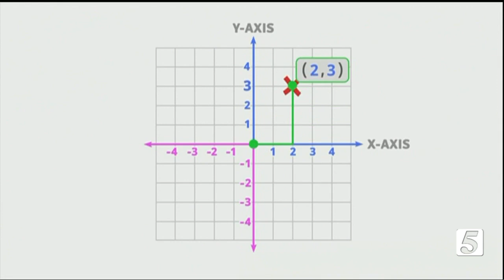News Channel 5 Music and Math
Muzology is Nashville - Music City's Talk of the Town!
Learn more about the amazing results of Music-Based Learning with award-winning Muzology!